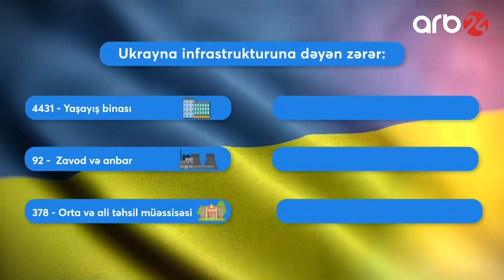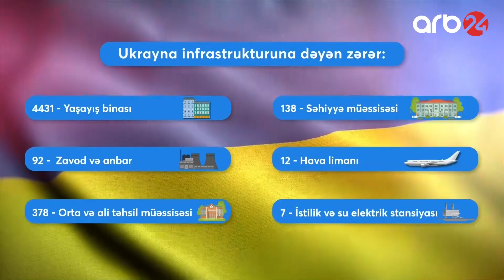Ukrayna 600 milyard dollar zərərdə: Ölkə 5-7 il ərzində əvvəlki vəziyyətinə qayıda biləcək -Xəbərlər